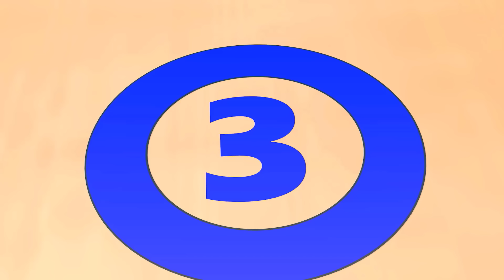Scary Teacher 3D vs Squid Game Exhume Old Dresses vs Wooden Box Nice or Error 5 Times Challenge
Scary Teacher 3D vs Squid Game Jump Wooden Seesaw Bridge vs Honeycomb Candy Shapes 5 Times Challenge Nick and Tani vs Scary Neighbor Winning and Miss T vs Granny Loser